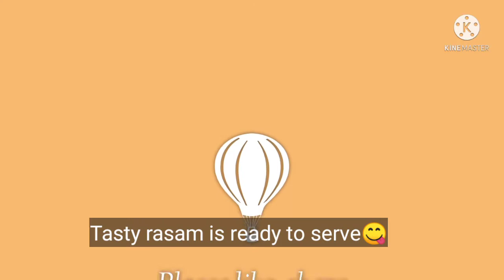immunity boosting tasty rasam// Nellore rasam//creative home cooking.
rasam recipe
nellore rasam
creative home cooking